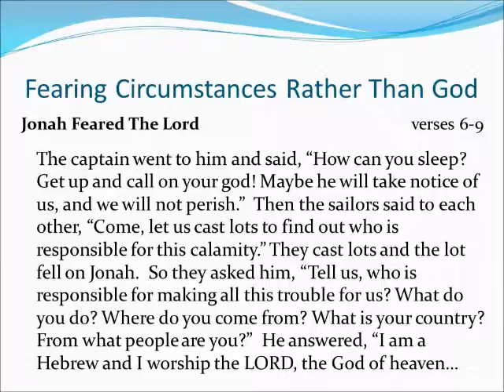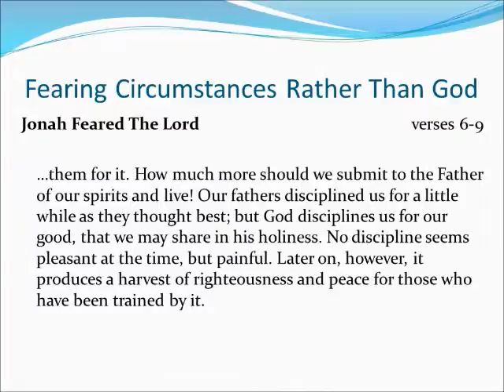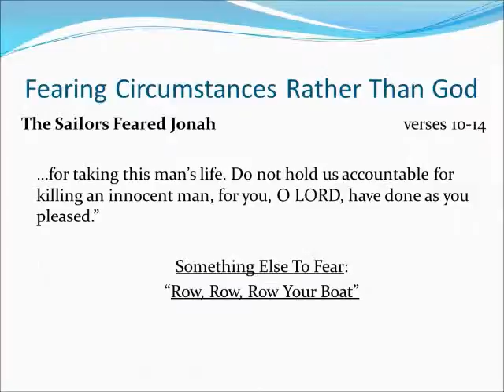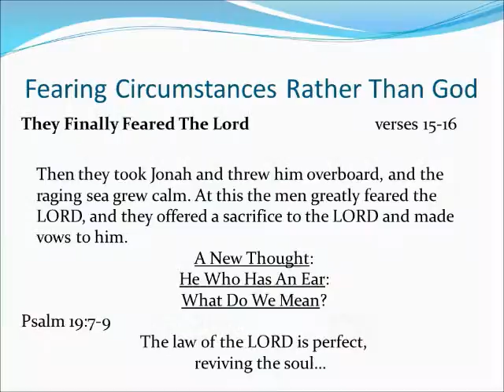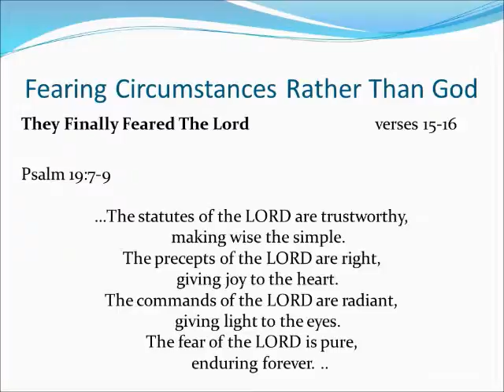Fearing Circumstances Rather Than God: Jonah 1:4-16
From the series "Jonah: The Art of Kicking Against the Goads." Message by Don Patterson Sunday morning, November 13, 2011, Quartz Hill Community Church.